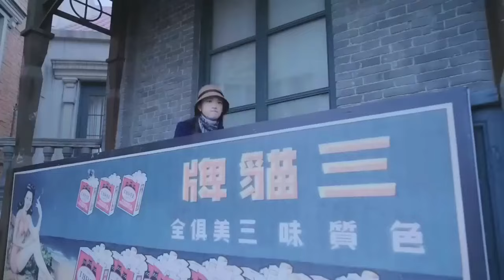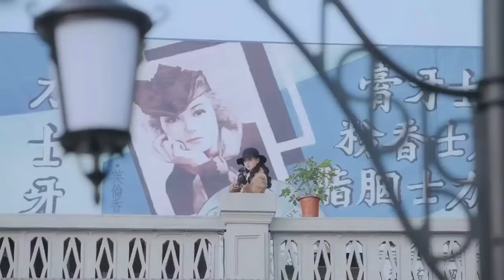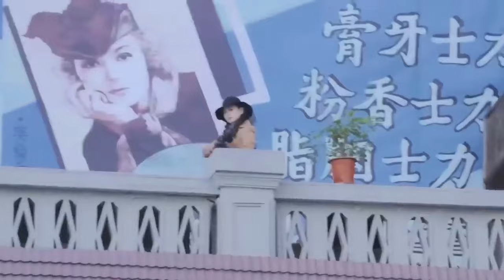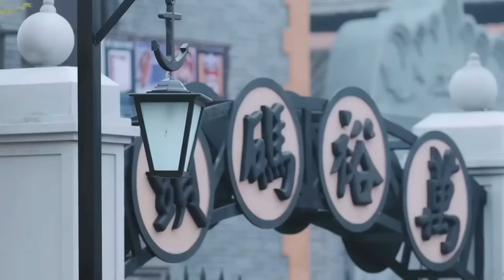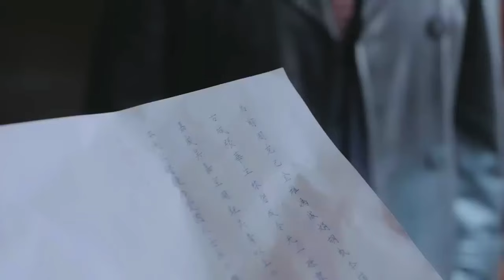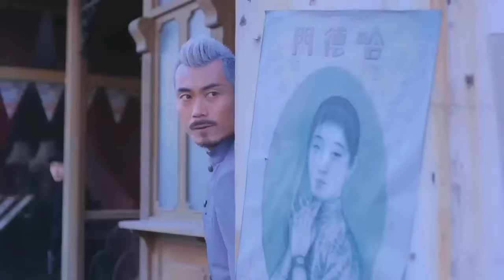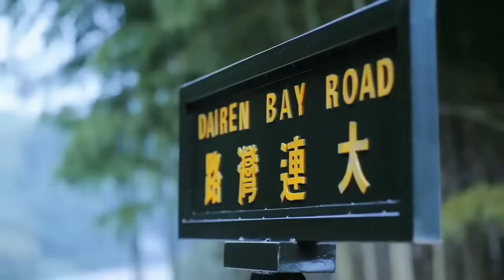【特工電影】女特工小分隊露出破綻被日軍追殺 不料她們個個槍法無敵 連環槍擊滅了500個巡邏的日軍#抗戰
DY STONE